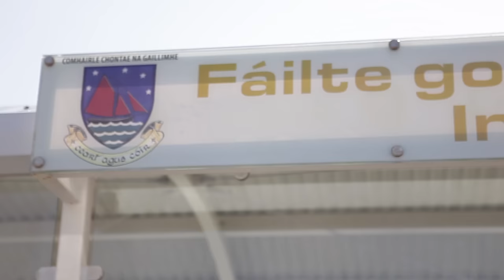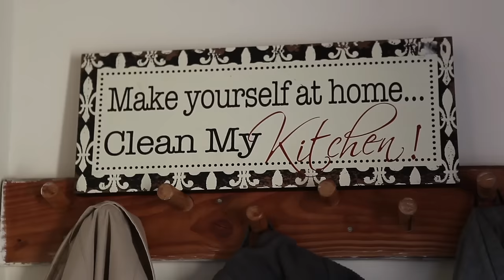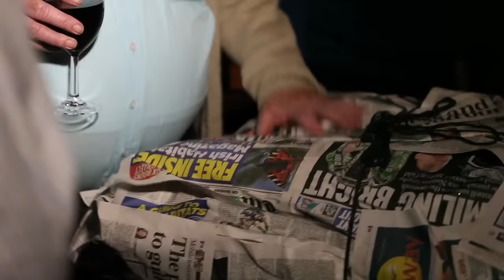Tim Pat Coogan 80th Birthday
Tim Pat Coogan's 80th Birthday Bash, Inis Mór, Aran Islands April 2015
You can find more information about Tim by following his blog